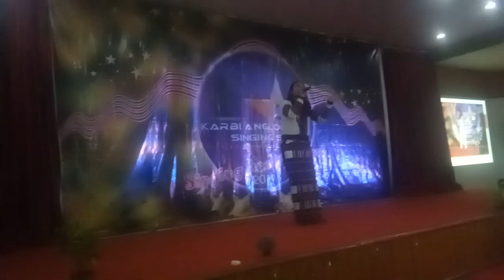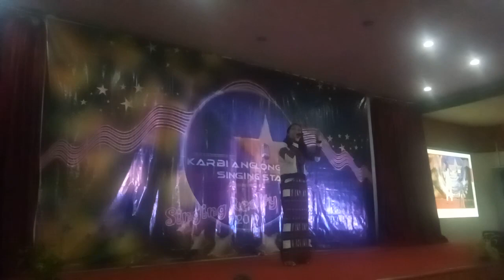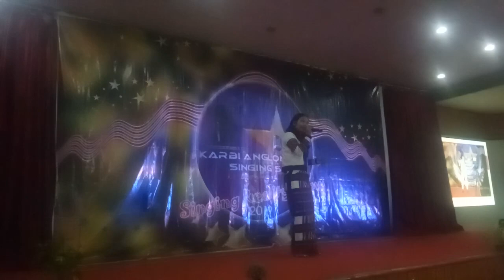CAROLINE AMO#Grand finale#Karbi anglong Singing star#25/07/2019